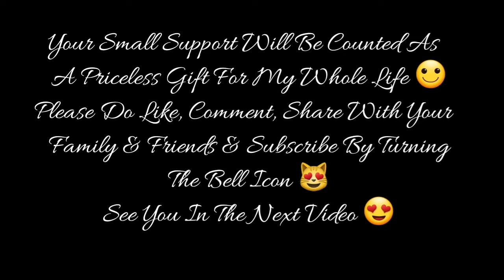#27 | Moto Vlog | Ep 2 | 3rd October 2019 | Workstation - Home | Royal Enfield Thunderbird 350